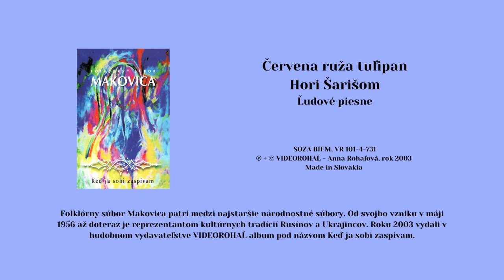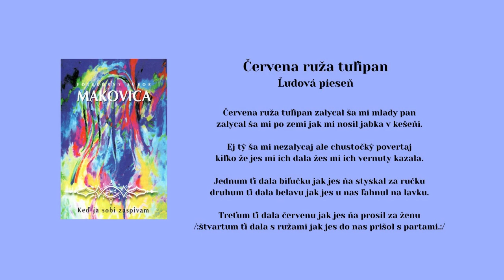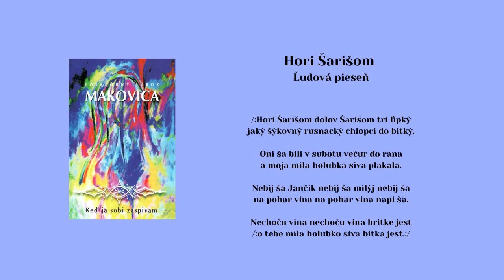MAKOVICA, Červena ruža tulipan, Hori Šarišom dolov Šarišom, ľudové, Videorohaľ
00:00 Červena ruža tulipa
00:58 Hori Šarišom

Súbor MAKOVICA zo Svidníka patrí medzi najstaršie národnostné súbory Slovenska. Od svojho vzniku v máji 1956 až doteraz je reprezentantom kultúrnych tradícií Rusínov a Ukrajincov. V roku 2003 vydal v hudobnom vydavateľstve VIDEOROHAĽ album pod názvom Keď ja sobi zaspivam, z ktorého vám ponúkame jednotlivé piesne. Hrá ľudová hudba pri Folklórnom súbore MAKOVICA.